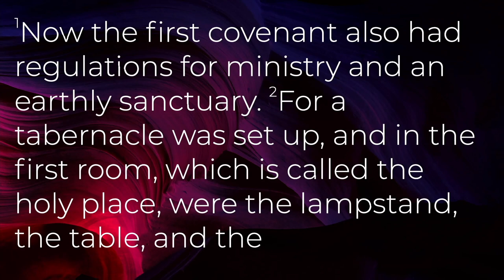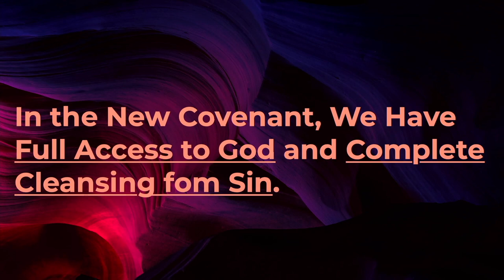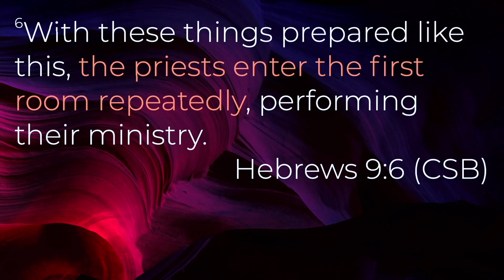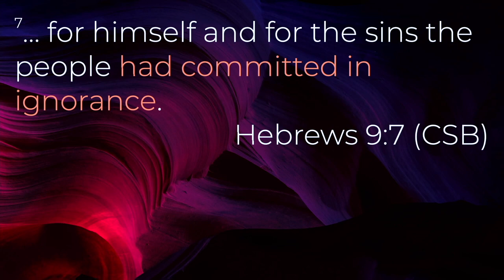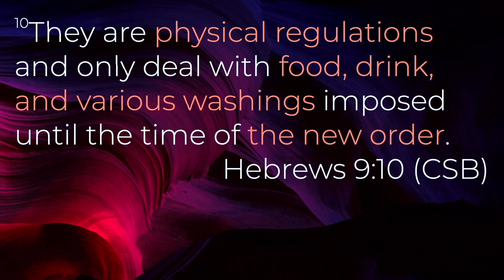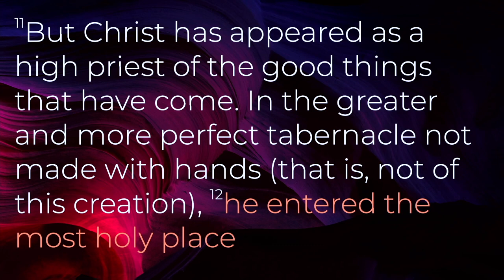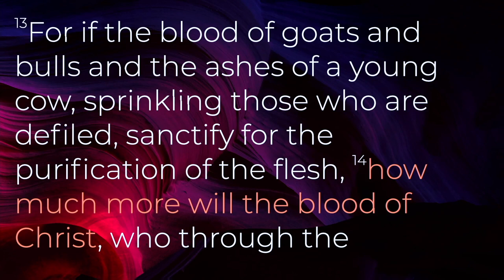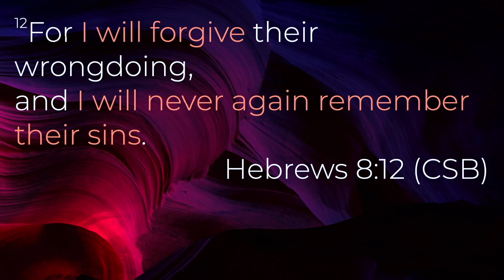Greater: Full Access, Complete Cleansing (Hebrews 9:1-14)